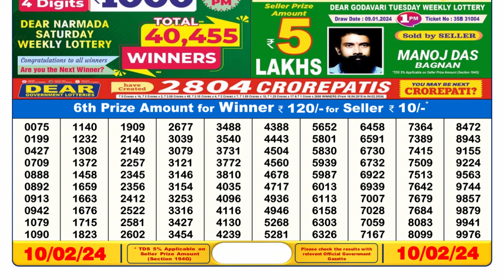🔴 Lottery Sambad Live 06:00pm 10/02/24 Day Nagaland State Dear Lottery Result Pdf Download